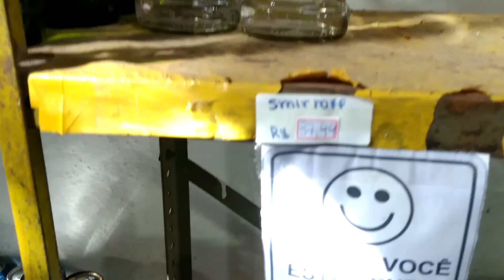Curtindo as Férias Loucamente! (Van Viaja #01 - Pt 1)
Depois de meses muito corridos finalmente temos o descanso dos justos. Mas é claro que eu não ia deixar vocês de fora ;)

Gostou do vídeo?! Então não deixe de compartilhar pra ajudar o canal a crescer!